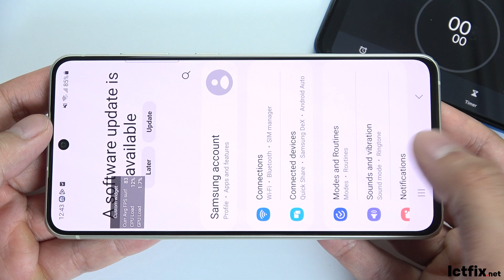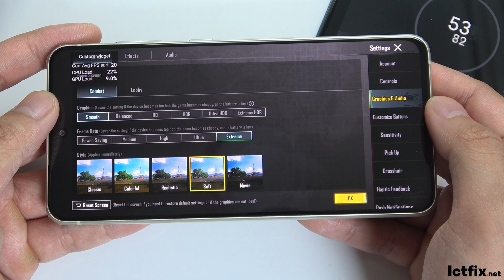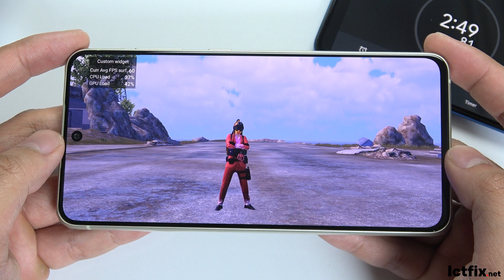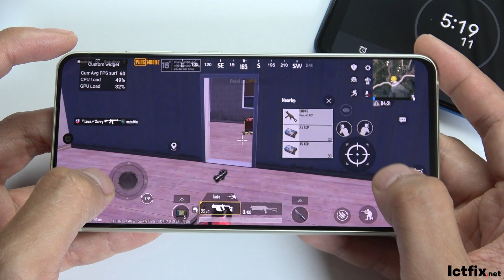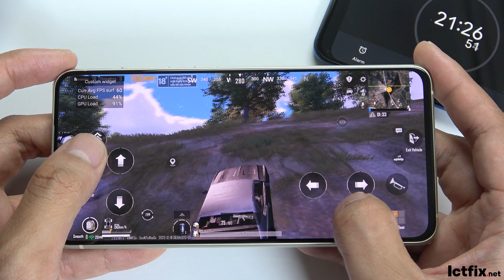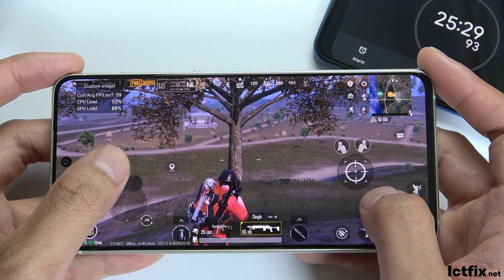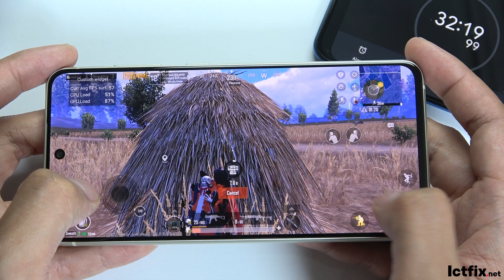Samsung Galaxy S21 FE PUBG Mobile Gaming test Update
Samsung Galaxy S21 FE Specs
Type Dynamic AMOLED 2X, 120Hz, HDR10+
 Always-on display
OS Android 12, upgradable to Android 14, One UI 6
Chipset Qualcomm SM8350 Snapdragon 888 5G (5 nm) - Version 1
Exynos 2100 (5 nm) - Version 2
CPU Octa-core (1x2.84 GHz Cortex-X1 & 3x2.42 GHz Cortex-A78 & 4x1.80 GHz Cortex-A55) - Version 1
Octa-core (1x2.9 GHz Cortex-X1 & 3x2.80 GHz Cortex-A78 & 4x2.2 GHz Cortex-A55) - Version 2
GPU Adreno 660 - Version 1
Mali-G78 MP14 - Version 2
15W wireless
Reverse wireless
samsung s21 fe pubg gaming test
samsung s21 fe test game pubg
s21 fe test game pubg
galaxy s21 fe test game pubg
samsung s21 fe pubg
s21 fe pubg
galaxy s21 fe pubg
test game pubg on samsung s21 fe
samsung s22 plus pubg
samsung s21 fe
samsung s22
samsung s21 fe gaming
samsung s21 fe pubg gameplay
ictfix
samsung s21 fe gaming test
samsung s21 fe pubg configuration
ictfix pubg
samsung s23 ultra pubg
samsung s21 pubg